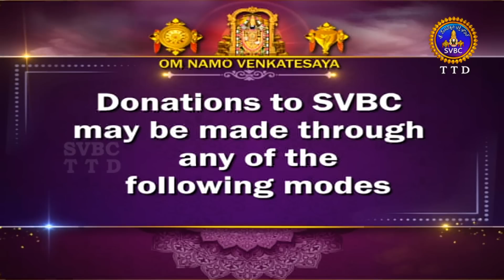శ్రీమద్రామాయణం బాలకాండ | Srimad Ramayanam Balakanda | 16-02-2023 || SVBC TTD